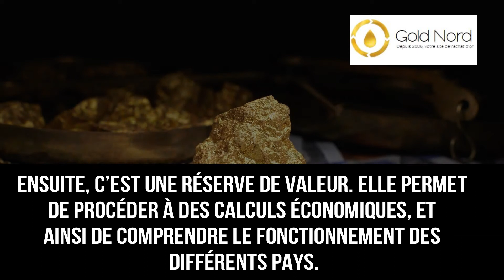Quel est le rapport entre la monnaie et l'or ?